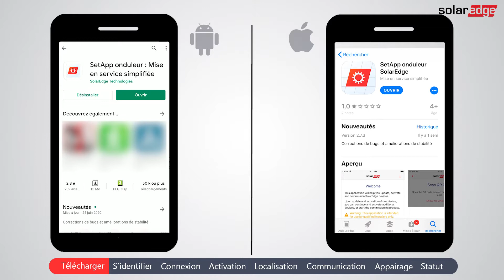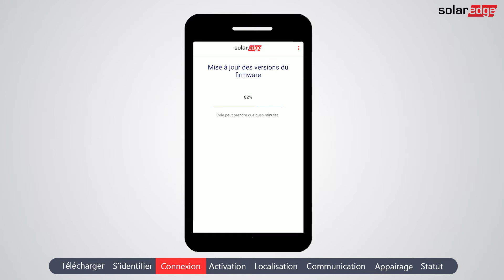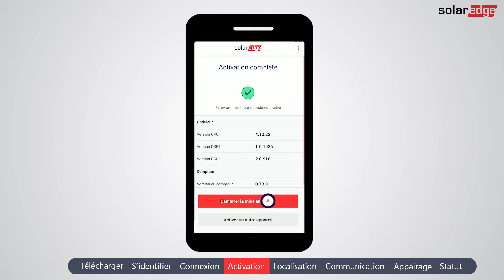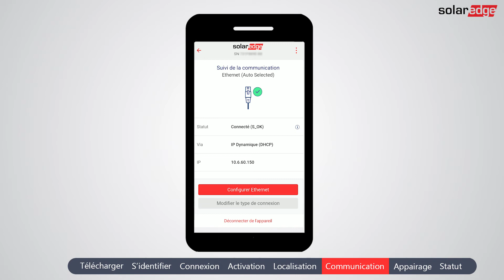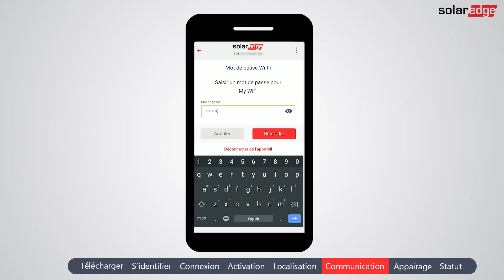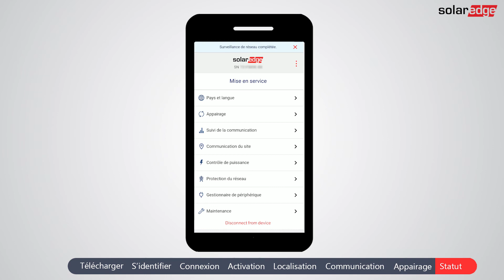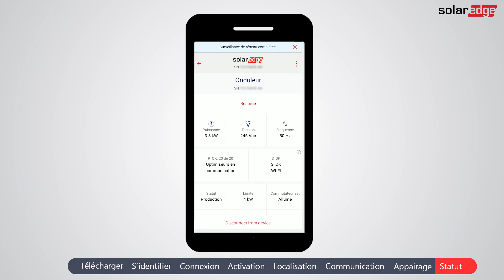Mettre en service l'onduleur SolarEdge avec l'application mobile SetApp SolarEdge | France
Mettre en service l'onduleur SolarEdge avec l'application mobile SetApp Solaredge : Dans cette vidéo, vous apprendrez à mettre en service, à mettre à jour et à activer un onduleur SolarEdge avec l'application mobile SetAp, depuis votre smartphone. Mettre en service les onduleurs n'a jamais été aussi simple.

A propos de SolarEdge
SolarEdge est un leader mondial de l'énergie intelligente. En s’appuyant sur des ressources d’ingénierie de premier plan au niveau mondial et en misant sans cesse sur l’innovation, SolarEdge développe les solutions énergétiques intelligentes qui alimentent notre quotidien et favorisent le progrès. SolarEdge a développé une solution d'onduleur intelligent qui a changé la façon dont l'énergie est récoltée et gérée dans les installations photovoltaïques (PV). La solution d'onduleur intelligent SolarEdge optimisée DC maximise la production d'énergie tout en réduisant le coût de l'énergie produite par l’installation PV, permettant ainsi un meilleur retour sur investissement En continuant de faire progresser la gestion intelligente de l’énergie, SolarEdge s'adresse à un large éventail de segments du marché de l'énergie à travers son offre diversifiée de produits, incluant le résidentiel, le tertiaire et les grands projets, le stockage de l’énergie et les solutions de secours, la recharge de véhicule électrique, la domotique, les services aux réseaux et les centrales virtuelles, les batteries et les solutions d’alimentation sans coupure (UPS).